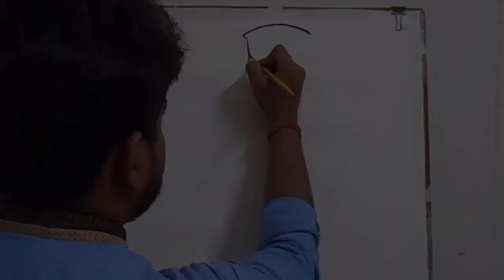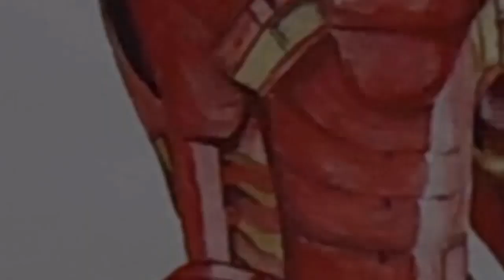Watercolour Painting || Iron Man || Timelapse / simple and easy